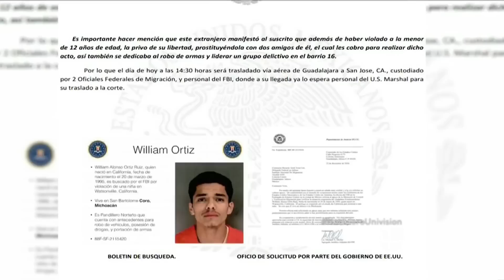Arrestan en México a uno de los prófugos más buscados por el FBI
Oficiales del Instituto Nacional de Migración Mexicana en Jalisco detuvieron a William Alonso Ortiz Ruiz acusado de secuestrar, violar y prostituir a una menor de 12 años de edad en California. ¿Quién es y cómo fue descubierto este presunto delincuente?